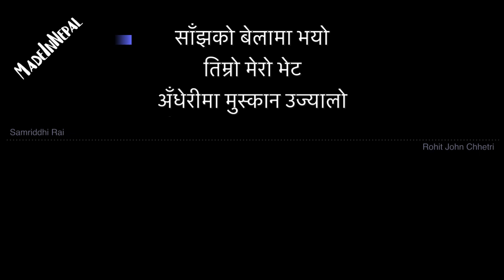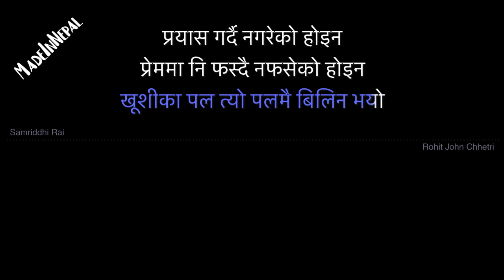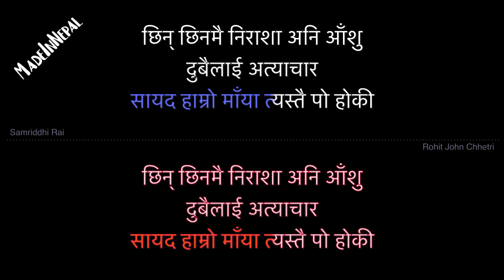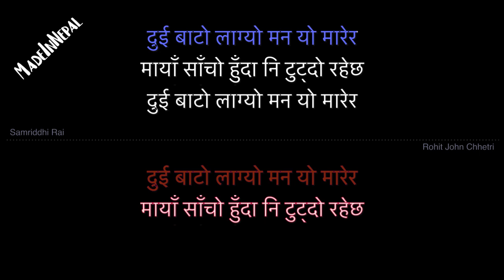Prayas - Samriddhi Rai feat. Rohit John Chhetri - Karaoke